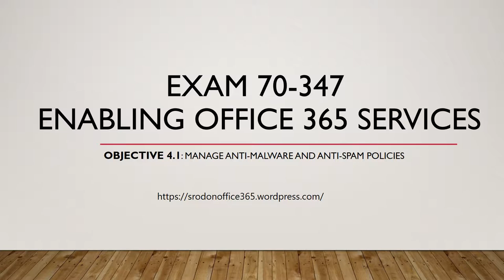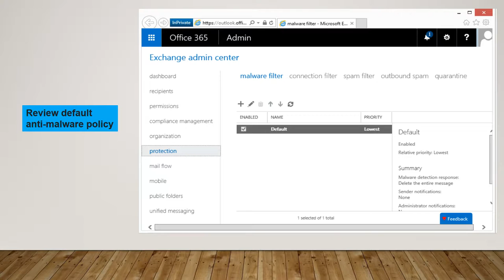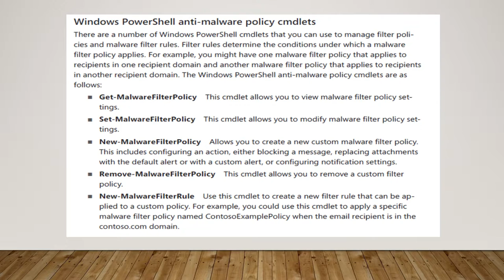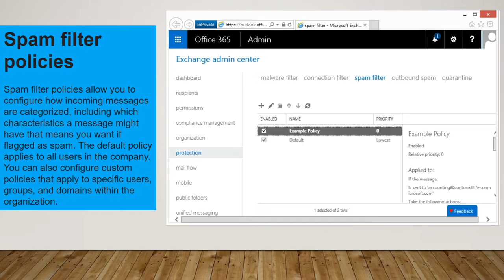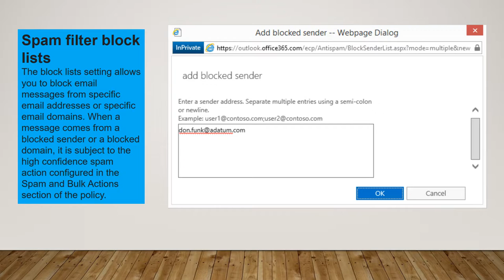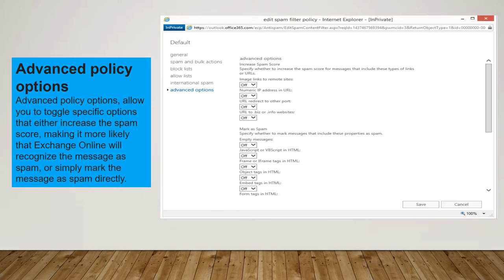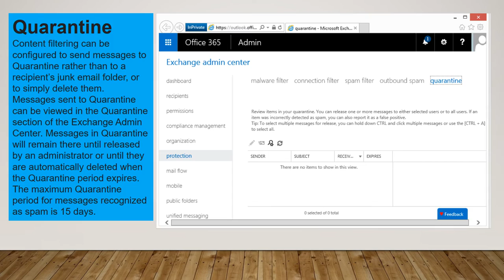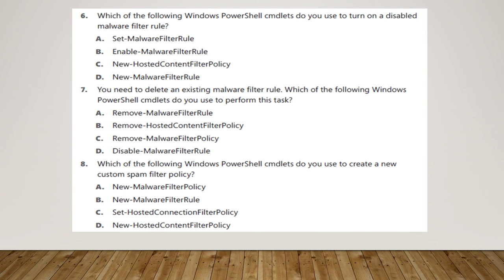70-347 Objective 4.1 Manage anti malware and anti spam policies